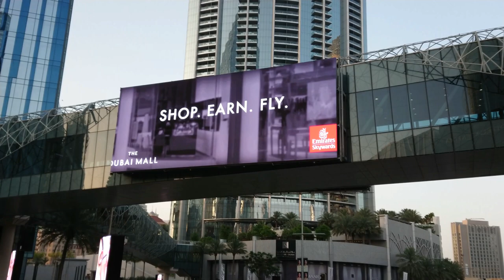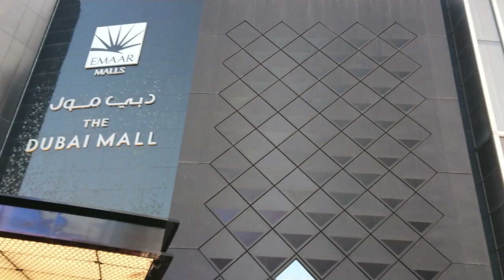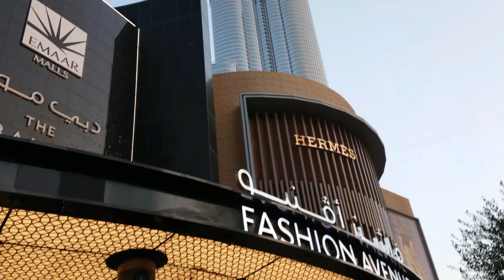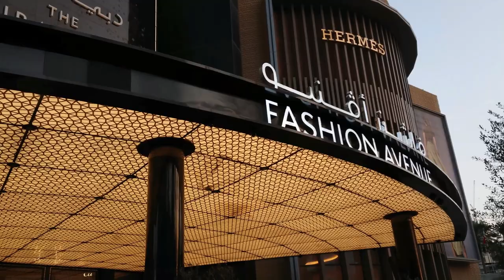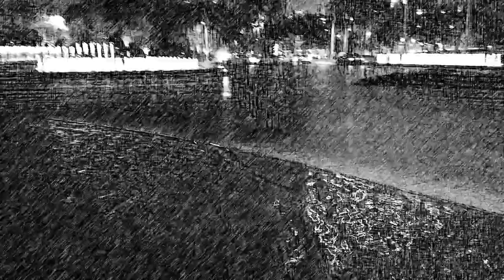Dubai Mall Fashion Avenue! Супер Крутизна! Это Дубаи, Детка! ) Поехали С Нами! )